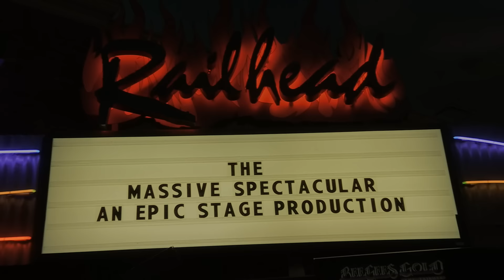Zoe Jakes performs Tribal Fusion Bellydance at The Massive Spectacular!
And if you LOVE this video, buy us a coffee and help us continue to bring you more content like this.

The Massive Spectacular!™ is an "Epic Stage Production"™, where internationally renowned belly dancers from around the globe perform in an unparalleled sight and sound extravaganza of Le Danse Oriental.
Zoe Jakes performs Tribal Fusion Bellydance at The Massive Spectacular! 2015 at the Railhead inside Boulder Station hotel and casino.